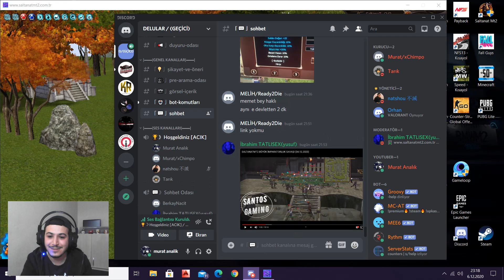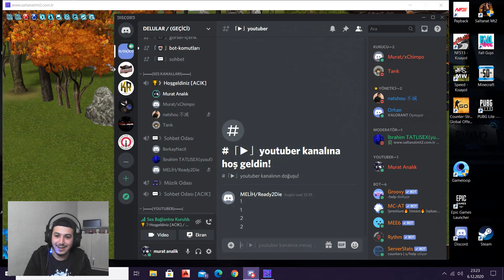Saltanat Mt2: 100 BİN SULUK DOLARLIK MİLYON LİRALIK ÇEKİLİŞ :)) Kazananlar 1 sonraki videoda :))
++ Arkadaşlar seti olanlar ne biliyim milyon suyu olanlar, yani kısaca ihtiyacı olmayanlar bunu alınca hiçbir şey yapmamak için kenara atacak olanlar yorum yapmasın. gerçekten ihtiyaç sahibine gitsin, daha eksikleri için farm yapan su kasmaya çalışan arkadaşlar için düzenliyoruz :))

üstteki 3 item zâten aynı + basmaları kullanıyor takılmayın :D